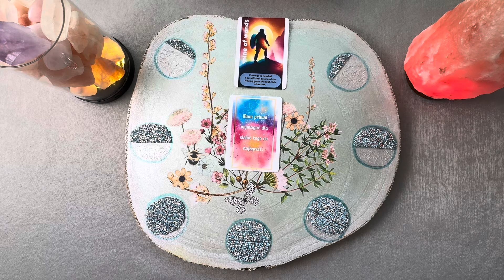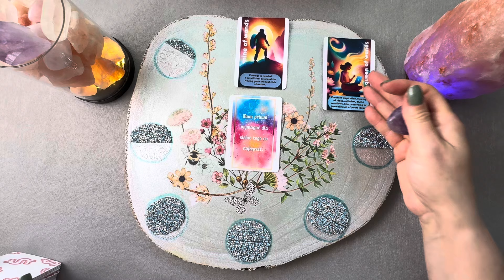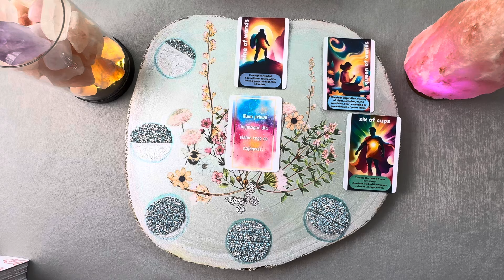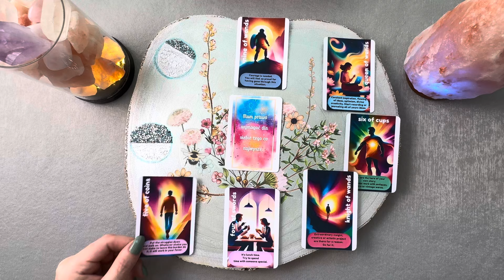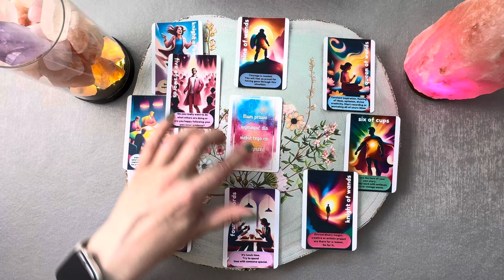♊️BLIŹNIĘTA maj➡️czerwiec2024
Drogi Widzu, pamiętaj o mocy własnej. Posiadasz zdolność zarządzania własną energią tak, aby przyciągać do swojego życia porządane rzeczy, ludzi, miejsca, doświadczenia. Każda afirmacja czy medytacja wspiera Cię, prowadzi i umacnia.

💕Zachęcam do nabycia talii afirmacyjnej składającej się z 55 kart. Narzędzie doskonałe np na dobry początek dnia lub przy prowadzeniu dziennika afirmacji, manifestacji czy wdzięczności.
Cena talii to 96 zł uwzględniając przesyłkę na terenie Polski.
Rozmiar kart 7x9,8 cm, papier 300 gsm.